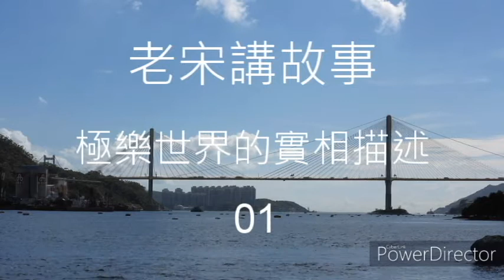老宋講故事 極樂世界的實相描述 01